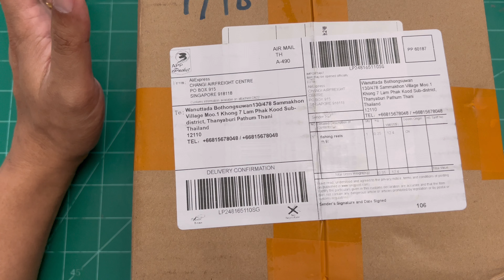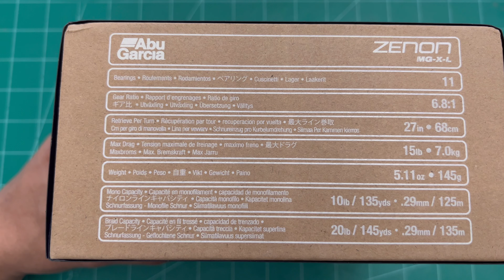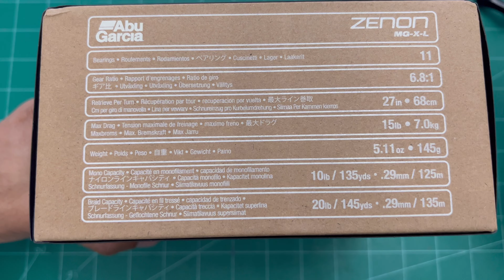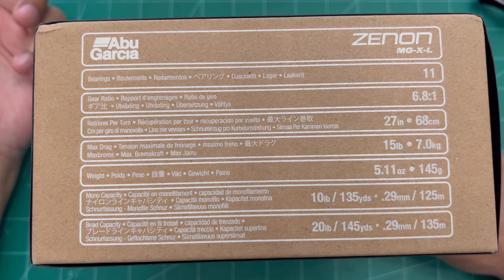Abu Garcia Zenon MG-X Unbox+Minireview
หล่อเหลือเกินพ่อเจ้าประคุณรุนช่อง!!!😆😆